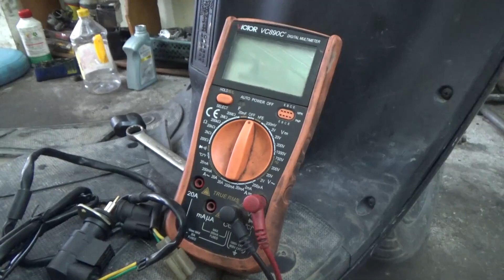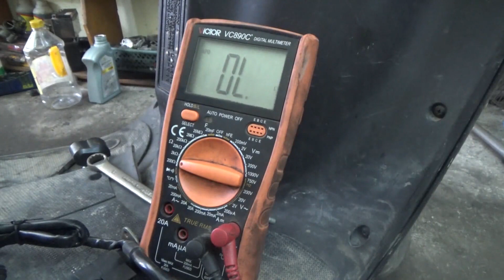xe ga 50 cc khó nổ. cách sử lý